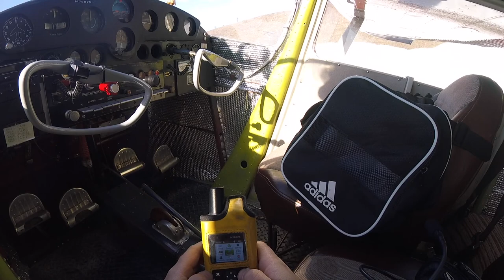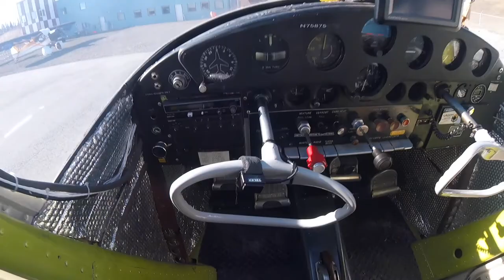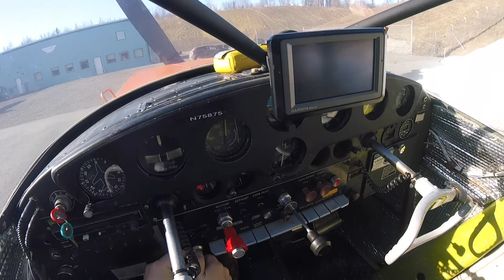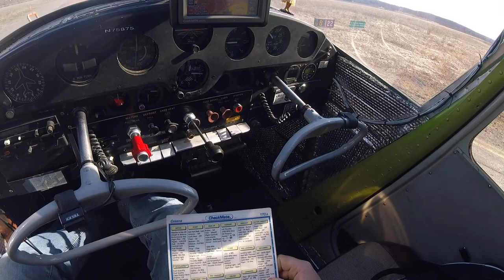Binaural audio/video of a short flight. WEAR HEADPHONES!